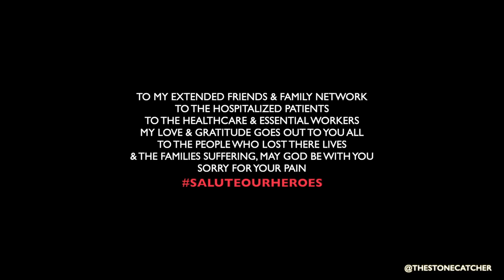My COVID19 Quarantine Haircut Tutorial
During the Coronavirus COVID19 Pandemic, barber shops all over the country were shut down. Struggling to get a haircut during a stay at home mandate, it was difficult to look clean under quarantine. Here's a little ray of light during these dark times. I hope this video offers a little diversion & therapy for you all. Filmed and edited by @thestonecatcher